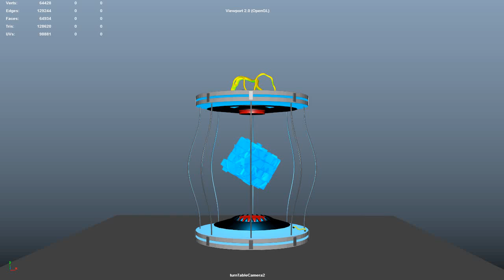coulombe remi video final